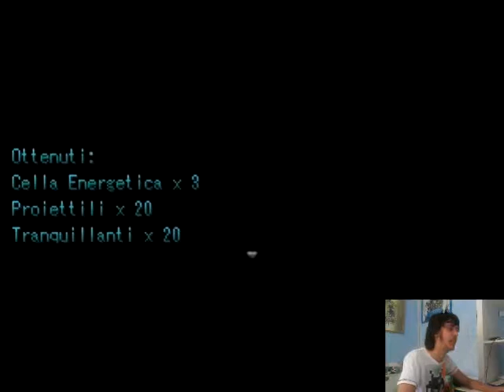Biocode #1 - La dottoressa Ikea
Gioco che si gioca, Eathan che si trova!
Vorrà anche lui sfruttare il karma? Oppure è un gioco totalmente diverso?